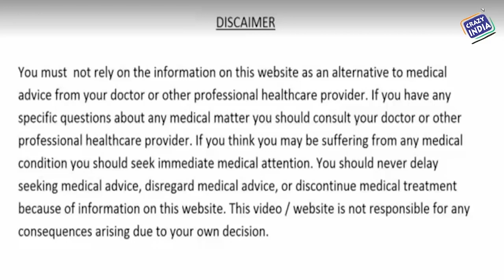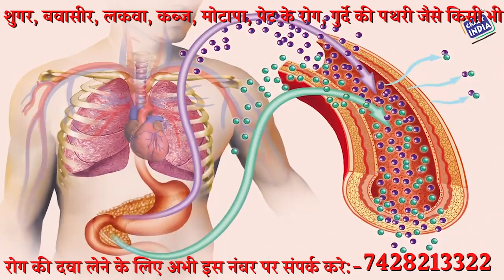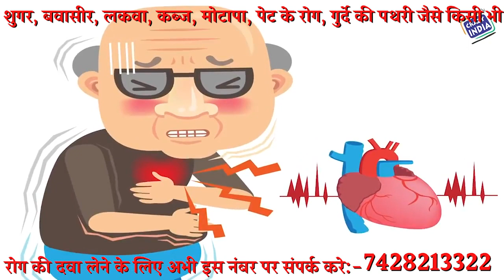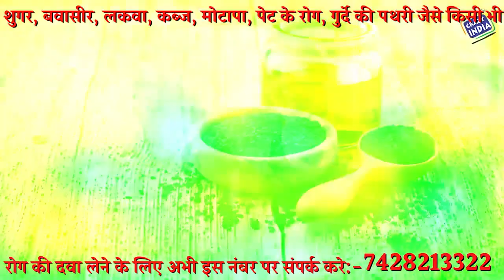2 बूँद गर्म पानी के साथ इस तेल की शरीर की हर बीमारी हो जाएगी जड से ख़त्म Kalonji Oil for health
सिर्फ 2 बूँद गर्म पानी के साथ इस तेल की शरीर की हर बीमारी हो जाएगी जड से ख़त्म Kalonji Oil for health
health tips,कलौंजी का तेल हृदय रोग,ब्लड प्रेशर,डाइबिटीज,अस्थमा,जोड़ों के दर्द,किडनी,गुर्दे की पत्थरी,मूत्राशय के रोग,बालों के रोगों,belly fat,band naso ka ilaj,लयुकोरिया,black seed oil benefits,kalonji oil benefits,What is Kalonji oil good for?,Is Kalonji oil good for hair?,What is the English name for Kalonji?,What are the side effects of Kalonji?,Kalonji oil at home,Can Kalonji oil regrow hair?,Can we use Kalonji oil daily?,nuskhe,remedies